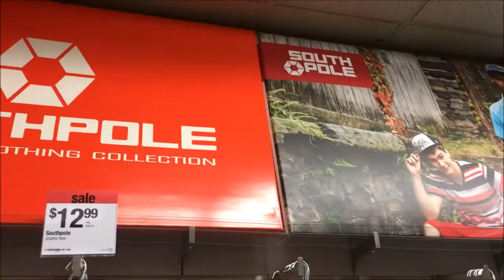Sears: The crumbling corporation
More reasons why sears will be going out of business shortly and also a POV of a failing Sears store.